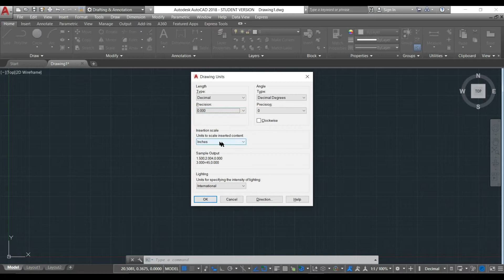COORDINATE SYSTEM IN AUTOCAD AUTOCAD CIVIL ENGINEER MECHANICAL ENGINEER